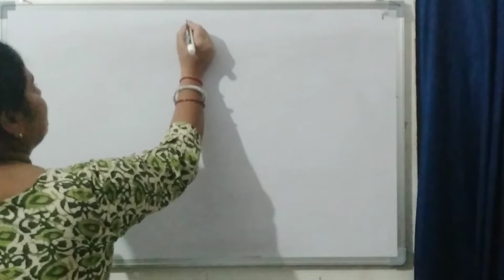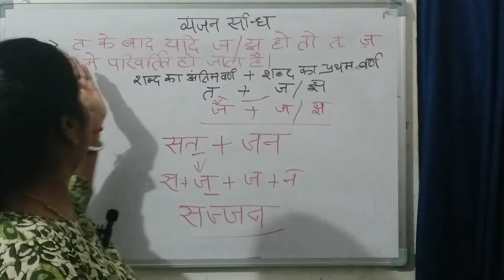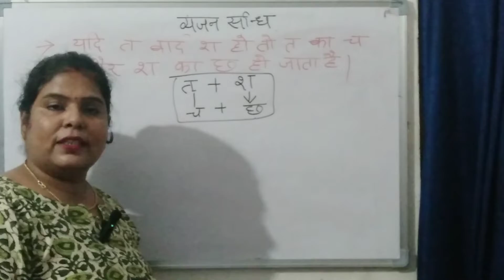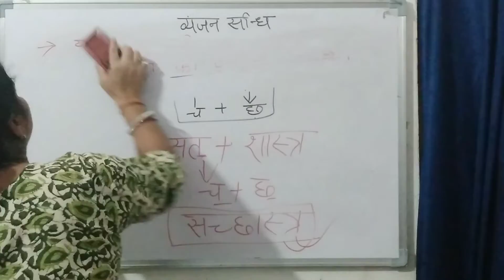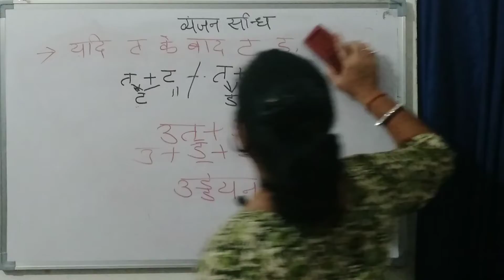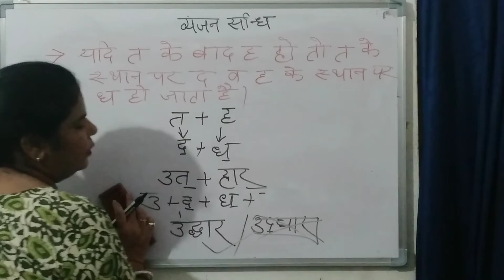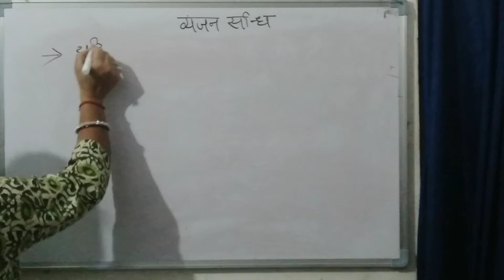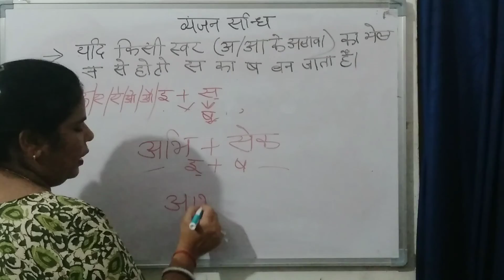HINDI GRAMMAR BY SUDHA MISHRA vyanjan sandhi vishesh niyam 2 व्यंजन संधि के विशेष नियम 2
The following video is explanation of संधि sandhi and its parts